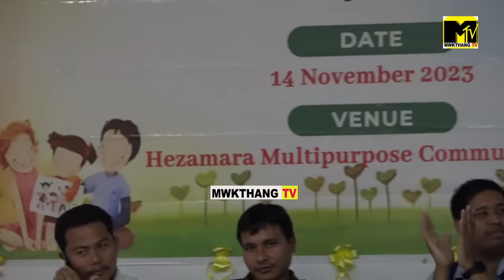BOROK SWRWNGMUNG HOSTEL HEZAMARA || CHILDREN DAY NI SALO